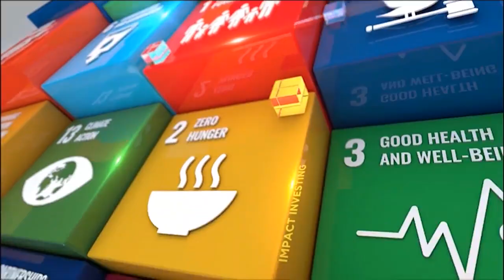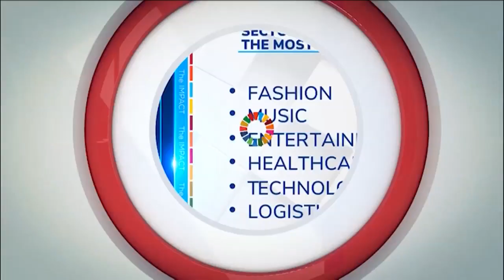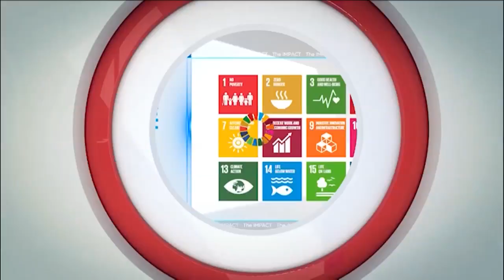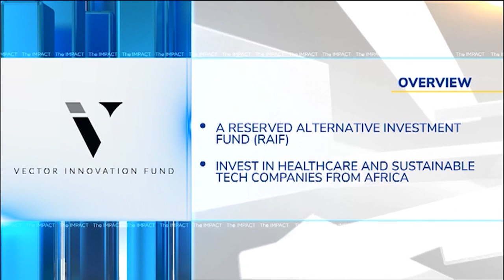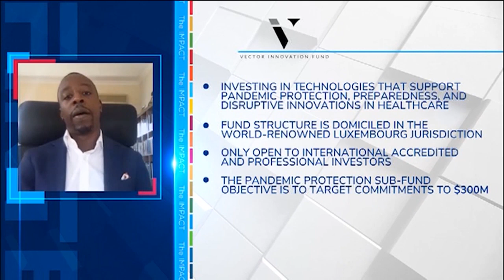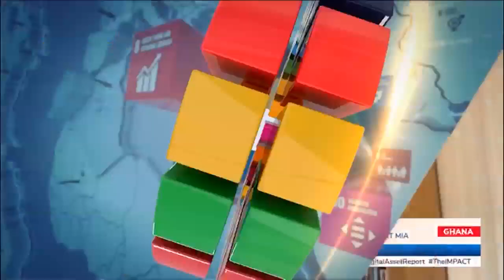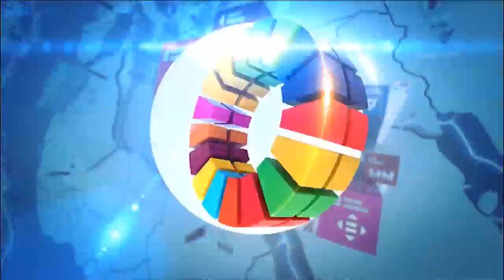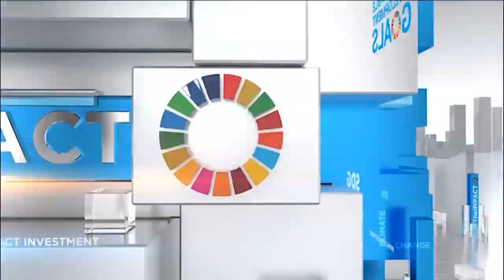In conversation with Made In Africa Chairman Kojo Annan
The world went through a period of introspection with the Covid-19 pandemic. Everyone was forced to slow down, take stock and reflect. Hear what Kojo Annan, Executive Chairman of Made In Africa, has to say.